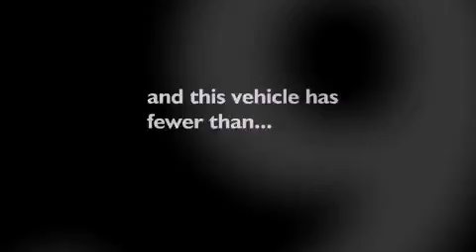2005 DODGE DAKOTA MO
We are proud to present this 2005 DODGE DAKOTA .

 We have been honored to serve the  MO area , we promise that your experience at our dealership will exceed your expectations !

 Year : 2005
 Make : DODGE
 Model : DAKOTA
 Engine : 4.7L V8
 Trans . : AUTO

 Miles : 48,928
 Interior : MEDIUM SLATE GRAY
 Stock : PK1794

 McMahon Ford Co.

 295 South Kingshighway
  , MO 63139